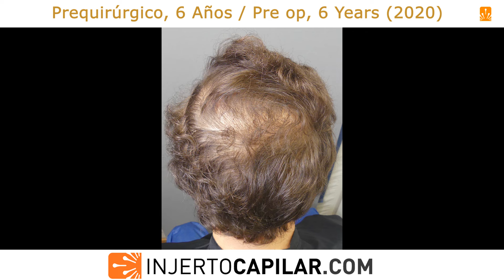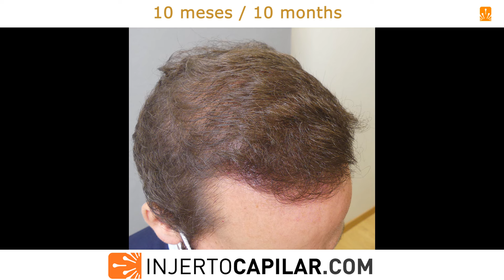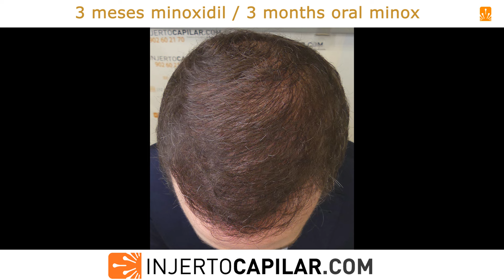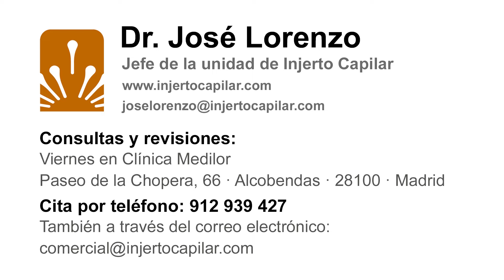11879Grafts. Long term: NW VI. 5 HT in 13 yrs. Low CV. Telogen Effluvium solved with med's. 655/2011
Paciente visto por primera vez en 2011, con 35 años. 4 años con finasteride y patrón avanzado NW VI: gran despoblamiento frontal y gran coronilla mantenida con la medicación. Pelo muy fino (48 micras) y dermatitis atópica crónica, la cual se medica. Propongo estrategia en 3 pasos para una cobertura mínima.
·1ºHT en 2011: 3223 grafts a 2,27 pelos/injerto (7322 pelos), punch de 0.8 mm para zona frontal.
Grafts: I-417; II- 1554; III- 1211; IV- 41.
·2ª HT, 2012: 3101 grafts a 2,20 pelos/injerto (6838 pelos), punch de 0.8 mm para coronilla.
Grafts: I-494; II- 1494; III- 1096; IV- 17.
·3ª HT, 2014: 2751 grafts a 2,12 pelos/injerto (5285 pelos) y 252 BHT de barba con punch de 0.8 mm.
Grafts: I-974; II- 1288; III- 727; IV- 15.
·4ºHT: 2020, con 45 años, pide aumentar cobertura. Paciente sigue estable y en tratamiento con finasteride. Donante:
- Temporal: 49 μm ; 56 UF/cm2; 116 pelos/cm2; 2,07 p/UF; CV: 5,57.
- Parietal: 49 μm ; 63 UF/cm2; 130 p/cm2; 2,06 p/UF; CV: 6,37.
- Occipital: 50 μm ; 58 UF/cm2; 118 p/cm2; 2,03 p/UF; CV: 5,90.
TDA: 257 cm².
TDC: 1292 grafts (a 2,06 p/graft).
TDHC: 2.657.
Se extraen 1401 grafts (3071 pelos), a 2,19 pelos/grafts, Punch de 0.9 mm.
Grafts: I-197; II-754; III-434; IV-16.
·5ºHT: 2022 (47 años). Donante:
- Temporal: 53 UF/cm2; 109 pelos/cm2; 2,06 pelos/UF; CV: 5,23.
- Parietal: 56 UF/cm2; 127 pelos/cm2; 2,27 pelos/UF; CV: 6,22.
- Occipital: 57 UF/cm2; 121 pelos/cm2; 2,12 pelos/UF; CV: 6,05.
TDC: 1150 grafts (a 2,15 pelos/graft).
TDHC: 2,471 pelos.
Se extraen 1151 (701 scalp + 450 BHT) grafts (1,492 pelos ), a 2,13 pelos/grafts. Punch: 0.8 mm.
Grafts: I-107; II- 404; III- 183; IV- 7.
BHT = I-446 II-4
A los 2 años (2014), el paciente vuelve alarmado por una pérdida brusca de la cobertura, tanto en receptora como donante. No encontramos causa aparente pero añadimos minoxidil oral 5 mg a su tratamiento. A los 3 meses mejoría objetiva, a los 6, cambio importante en la calidad de su pelo.

Patient seen for the first time in 2011, aged 35. 4 years on finasteride and advanced NW VI pattern: large frontal depopulation and difuse crown maintained with medication. Very fine hair (48 microns) and chronic atopic dermatitis, which is medicated. I propose a 3-step strategy for minimal coverage.
·1st HT in 2011: 3223 grafts at 2.27 hairs/graft (7322 hairs), 0.8 mm punch for frontal area.
·2nd HT, 2012: 3101 grafts at 2.20 hairs/graft (6838 hairs), 0.8 mm punch for crown.
·3rd HT, 2014: 2751 grafts at 2.12 hairs/graft (5285 hairs) and 252 BHT beard with 0.8 mm punch.
·4th HT: 2020, at 45 years old, asks for increased coverage. Patient remains stable and on treatment with finasteride. Donor:
- Temporal: 49 μm ; 56 UF/cm2; 116 hairs/cm2; 2.07 h/UF; CV: 5.57.
- Parietal: 49 μm ; 63 UF/cm2; 130 h/cm2; 2.06 h /UF; CV: 6.37.
- Occipital: 50 μm ; 58 UF/cm2; 118 h/cm2; 2.03 h /UF; CV: 5.90.
TDA: 257 cm².
TDC : 1,292grafts (at 2.06 h/graft).
TDHC: 2,657 hairs.
We extracted 1,401 grafts (3071 hairs) at 2.19 hairs per graft. Punch: 0,9 mm.
·5th HT: 2022 (47 yo). Donor:
- Temporal: 53 FU/cm2; 109 hairs/cm2; 2.06 hairs/FU; CV: 5,23.
- Parietal: 56 FU/cm2; 127 hairs/cm2; 2.27 hairs/FU; CV: 6,22.
- Occipital: 57 FU/cm2; 121 hairs/cm2; 2.12 hairs/FU; CV: 6,05.
TDC: 2,471 grafts (at 2.15 hairs/graft).
TDHC: 2,471 hairs.
We extracted 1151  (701 scalp + 450 BHT)grafts (1,492 hairs) at 2.13 h/graft. Punch: 0.8 mm.
BHT = I-446 II-4
Two years later (2014), the patient returned alarmed by a sudden loss of coverage, both in the recipient and the donor. We found no apparent cause but we added oral minoxidil 5 mg to his treatment. After 3 months there was objective improvement, and after 6 months, a significant change in the quality of his hair.